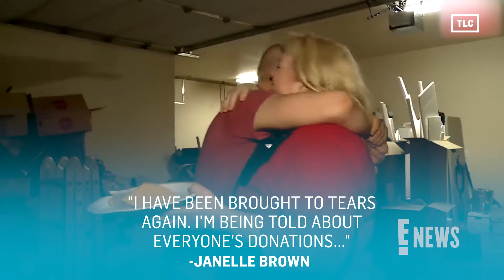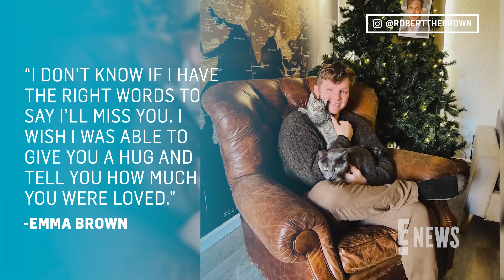Janelle Brown Thanks Fans For Donating to Charities in Late Son Garrison's Name | E! News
Sister Wives star Janelle Brown is thanking fans for their touching tributes to her late son Garrison Brown. Taking to social media to show her appreciation to all of those who have donated to the cat charities that the 25 year old adopted his three cats from.